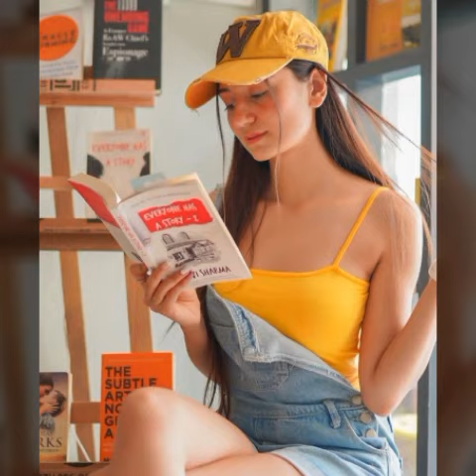Lovely 😍 girls photos for WhatsApp dp || girls profile picture || WhatsApp dpz